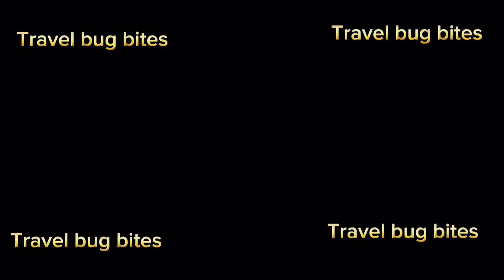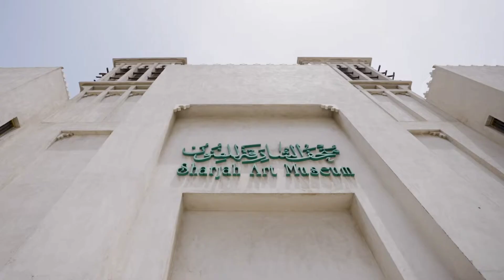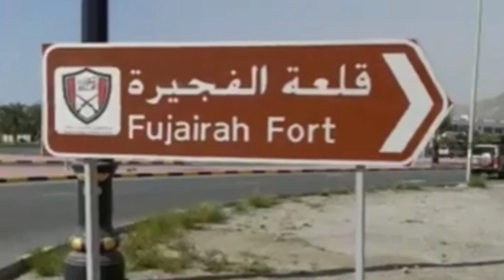اماكن رائعة لزيارتها في الامارات،تعرف على أفضل الوجهات السياحية في دبي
اهلا بكم في هذه الجولة الافتراضية بين حنايا ربوع الامارات العربية المتحدة ابقوا معنا في هذا الفيديو لنتعرف على اجمل واهم الاماكن السياحية التي تستحق الزيارة في دولة الإمارات العربية المتحدة في هذا الفيديو سوف نتطرق لذكر الاماكن التالية:
١.دبي ،برج خليفة ،دبي مول ،نافورة دبي ،نخلة جميرا

٢:أبوظبي ،جامع الشيخ زايد ،متحف اللوفر أبوظبي ،عالم فيراري

٣ الشارقة: متحف الشارقة للفنون ،سوق الشارقة المركزي

٤:رأس الخيمة،جبل جيس،منتجع الجزيرة الخضراء

٥:الفجيرة،قلعة الفجيرة،شواطئ الفجيرة

٦:العين ،حديقة حيوانات العين ،جبل حفيت
نتمنى لكم المتعة والفائدة من خلال مشاهدة هذا الفيديو

للحجز الفندقي